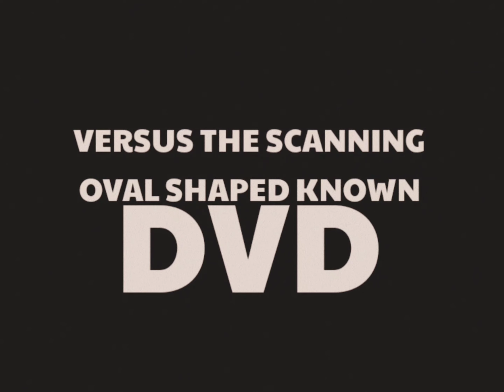VHS vs. DVD (35mm Fanmade Trailer) 4K *READ DESCRIPTION*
It's Also Flat Open Matte 4:3 Ratio Version

(Scope Coming Soon)

again it's also fanmade, and goes out to @gavinking8761 the professional 35mm protectionist!

and it goes out to the VHS and friends with Gavin , the one that's also a 35mm lover, @tomsvideostash8825  , I hope you like this one and me getting subscribed by you, so I hope you both enjoy this one

Sources Used :

Super 16 app & Kinemaster